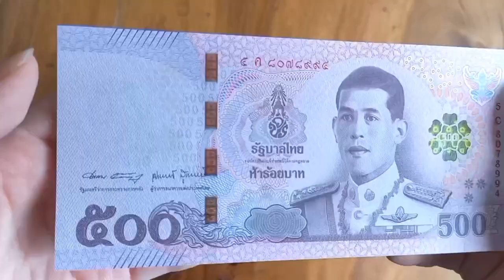Set Thailand Baht 2018 Uang Kertas Asing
Negara: Thailand

Produk ini terdiri dari:
- Thailand 20 Baht 2018 P135
- Thailand 50 Baht 2018 P136
- Thailand 100 Baht 2018 P137
- Thailand 500 Baht 2018 P138
- Thailand 1000 Baht 2018 P139